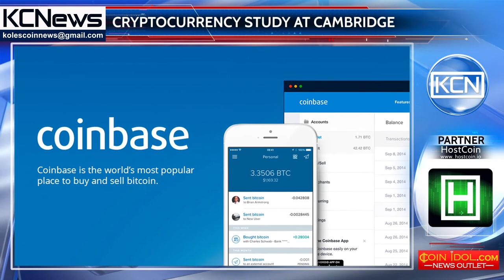Cryptocurrency study at Cambridge University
Digital currency fundamentals from Cambridge. Cambridge University in the UK has published a 114 pages guide ‘’Global Cryptocurrency Benchmarking Study’’, Cointelegraph cites. The study has been created by Dr. Garrick Hileman,  Senior Research Associate at the Cambridge Centre for Alternative Finance and a Researcher at the Centre for Macroeconomics and Michel Rauchs, a Research Assistant at the Cambridge Centre for Alternative Finance. The guide contains main cryptocurrencies, exchanges, distribution of the industry and many social and economic analyzes. Also many known crypto companies participated and contributed to this study, such as Bitfinex, BitPesa, Coinbase, Jaxx, ViaBTC and many others.